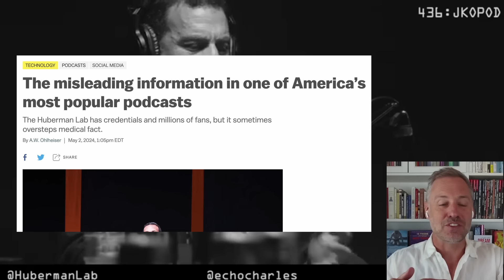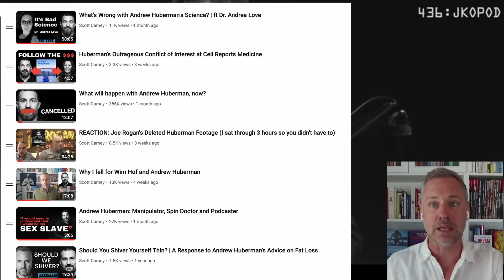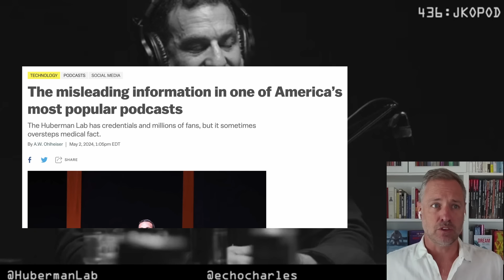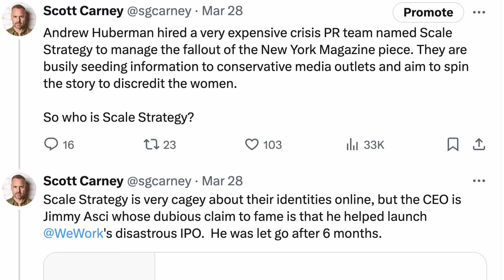Andrew Huberman Breaks his Silence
For more than a month Andrew Huberman has remained silent on the article by Kerry Howley in New York Magazine about his multiple affairs and poor science. Over that time his podcast has sunk in the rankings and several articles have come out without comment. Instead Huberman hired a PR firm called Scale Strategies to manage his public appearance. However, this week he appeared on the @JockoPodcastOfficial and spent thirteen minutes going into details. This is my reaction video to that commentary.

Books:
⁠The Wedge⁠